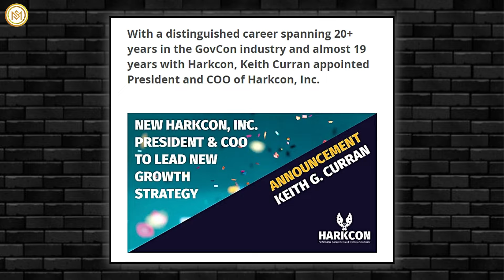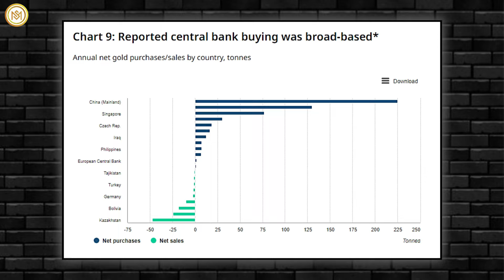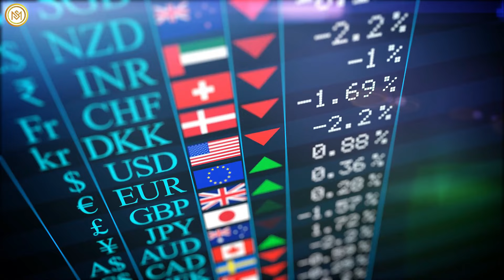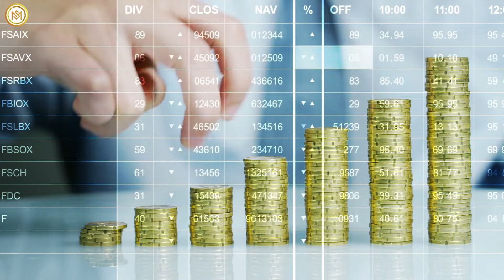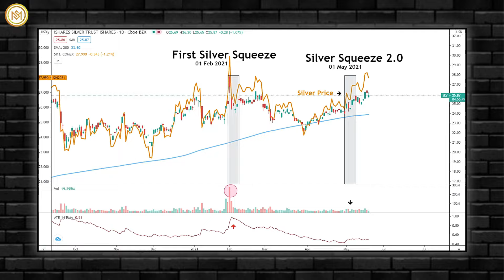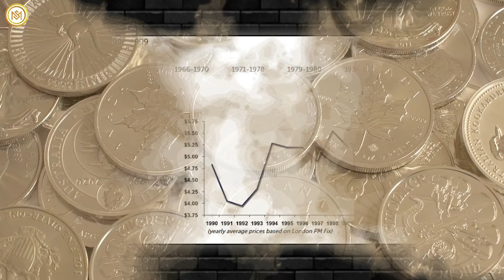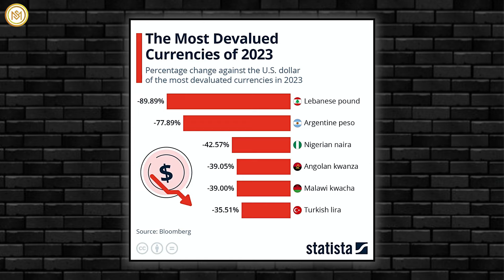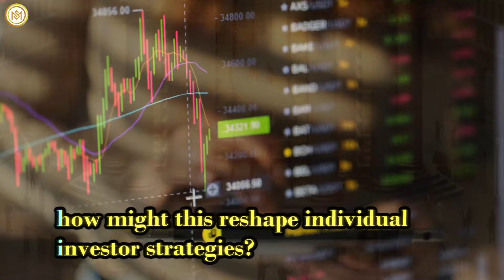It'll Happen OVERNIGHT! Gold & Silver Are Next to Go Completely Crazy in 2024 - Rick Rule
With a distinguished career spanning decades, Rick Rule compares current economic conditions to the 1970s, envisioning a potential devaluation of the US dollar that could significantly elevate the price of gold. From Rick Rule's unique perspective, the recent rise in gold prices is driven by foreign central banks reacting to what he perceives as US attempts to weaponize the dollar. Despite the Federal Reserve's initiation of interest rate hikes in March 2022, gold prices have surged by 22%. As sanctions escalate, central banks of countries opposed to the US are buying more gold to diversify from the US dollar. Limited gold supply due to stagnant production is also fueling this trend. Central banks now purchase the highest amount of gold since records began in 1950, constituting 33% of monthly global demand.
According to Bloomberg, "China has added to its gold coffers for 16 months in a row." Its central bank relentlessly diversifies its reserves into gold and out of the US dollar. In February alone, the PBoC added 390,000 troy ounces of gold. It holds 73 million troy ounces or 2,257 tons of gold. Of that amount, the central bank bought 1,034 tons just in 2003.
Considering Rick Rule's viewpoint, he highlights China's promotion of gold as a savings avenue, contrasting it with retail buying patterns in the US. He also notes gold's impressive performance, particularly when assessed in renminbi. However, Rule anticipates that recent US policies have left foreign central banks questioning their heavy dependence on the dollar and US Treasury securities. This is evidenced by China's reduction of US Treasury bond holdings to 775 billion dollars, reflecting a broader trend of selling off 40% of its US Treasury holdings over the past decade.
Concurrently, Rick implies that this discomfort is steering them towards exploring alternative assets, with gold poised to reap significant benefits.
Regarding silver stocks, Rick Rule anticipates a potential capital influx into the space. Reflecting on past market movements, he recalls the dramatic rise of silver prices in the 1990s and expresses a desire to participate in similar scenarios if they occur again. Silver miners don't expect any growth in the supply of mined silver for years. Mine supply peaked at around 900Moz in 2016, then gradually fell to the current roughly 800Moz, and it's likely to stay there for some time going forward.
However, amidst this backdrop, First Majestic Silver is an intriguing silver miner that's been heating up this year, with the stock up an impressive 30% year to date. Moving ahead, the nearly 3 billion dollar miner could have legs as it looks to move toward its 2021 all-time highs.
While shifting focus to the next aspect, Rick predicts a reluctance from both Democrats and Republicans to cut current spending. He foresees this leading to the devaluation of the US dollar, consequently affecting savings products down the line.